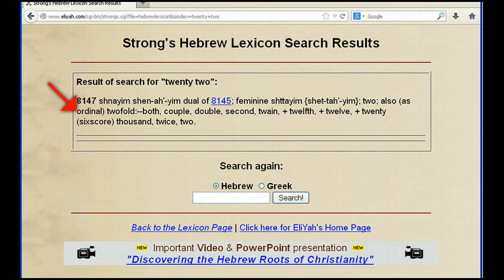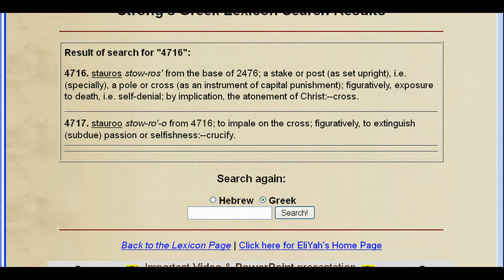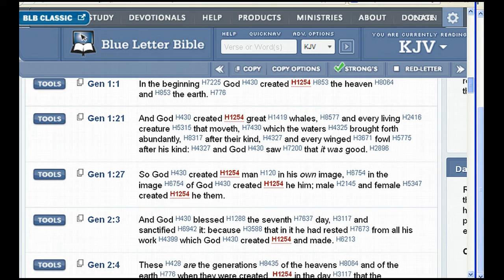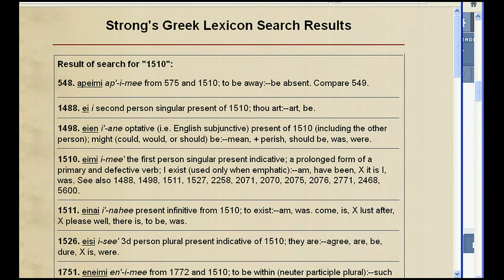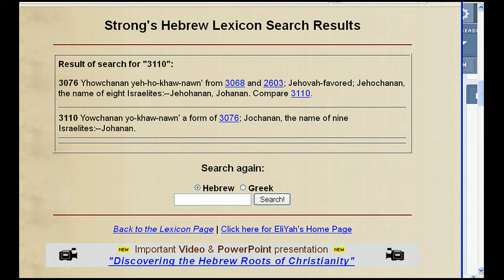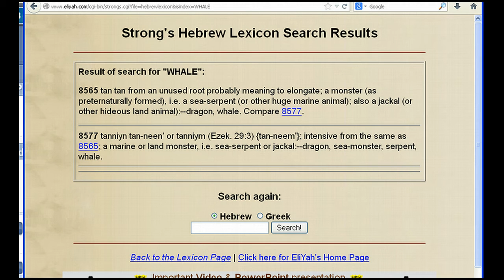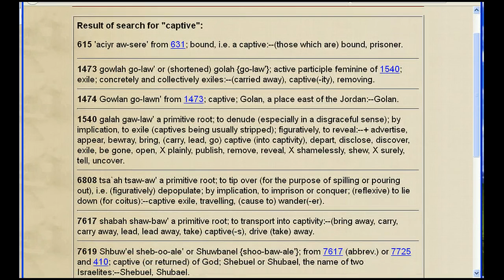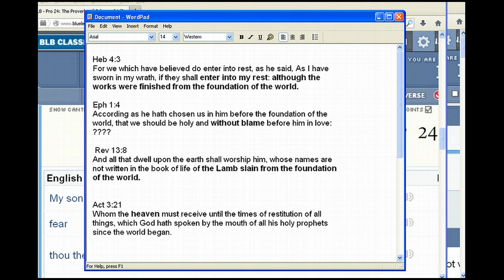We Fell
We fell for the ultimate con..